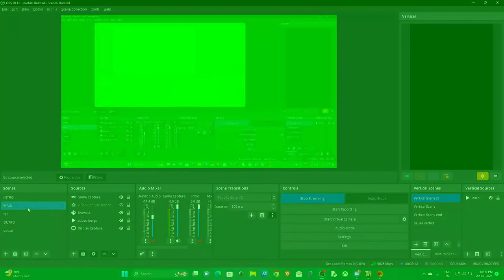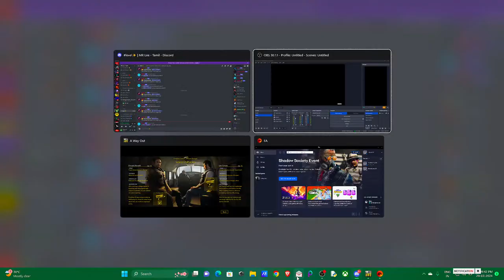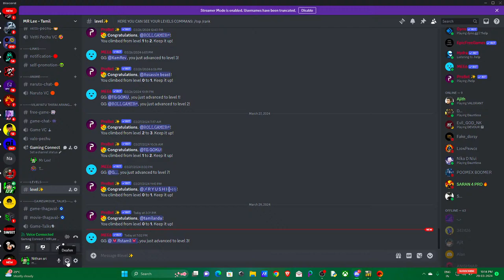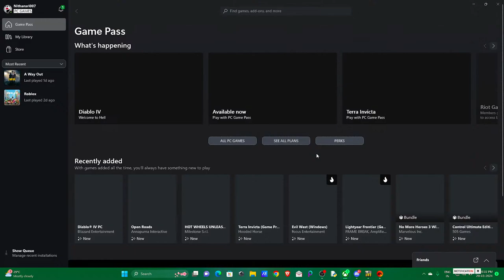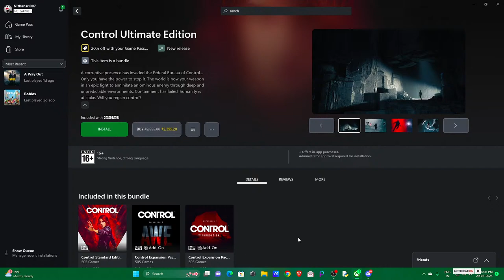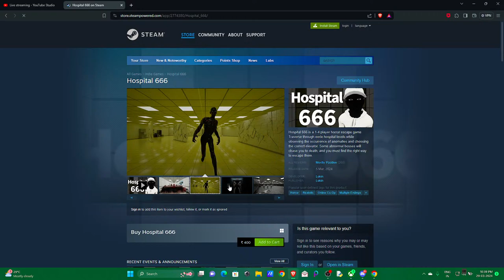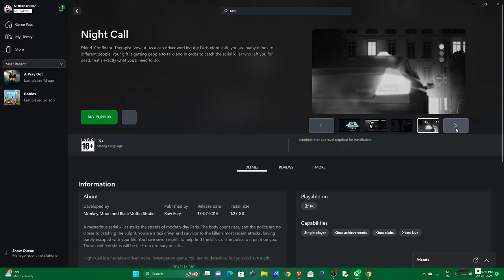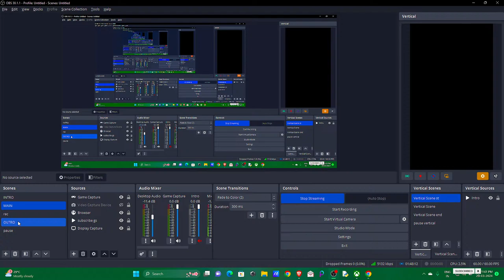வெளியே செல்லும் வழி😟| Way Out Tamil🔴| tamilgamingcommunity | Mr Lee Tamil #2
KEYBOARD Ant Esports KM500W
COOLING PAD Ant Esports NC150 Ultra Laptop Cooling Pad
HEADSET Ant Esports H580 Pro

Subscrube if you are not Good  A Yard 😁